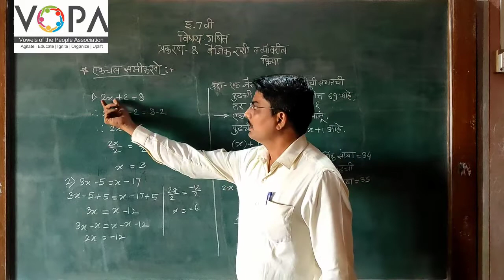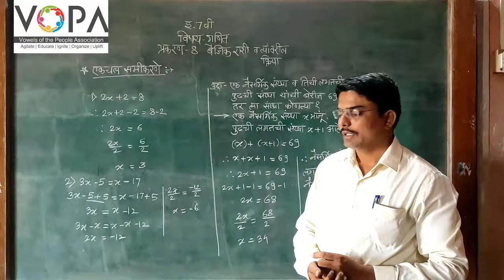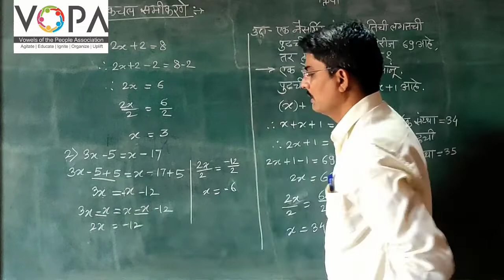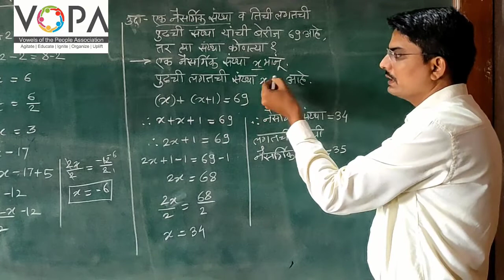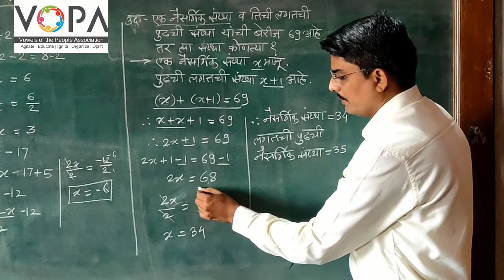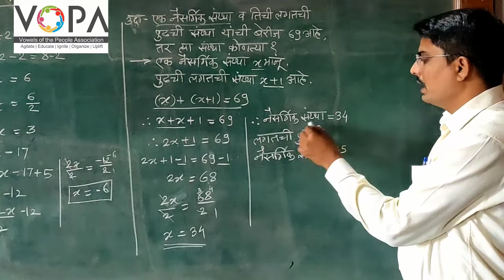7th | गणित | बैजिक राशी व त्यांवरील क्रिया | V4 | VSchool